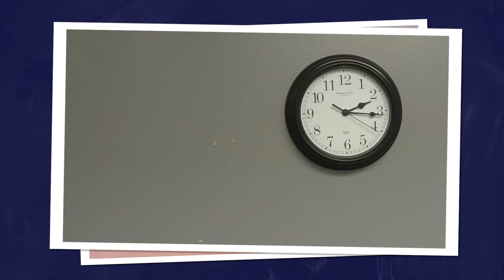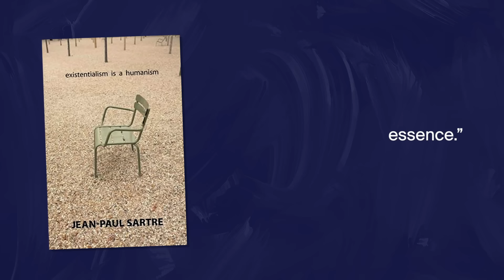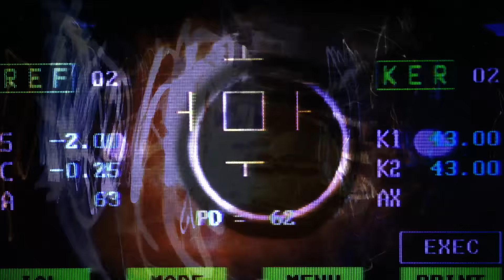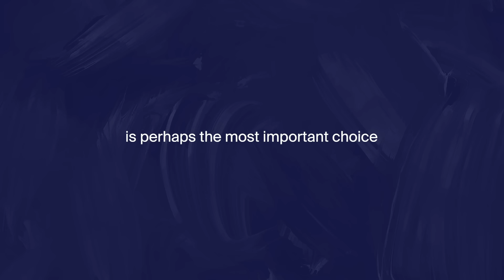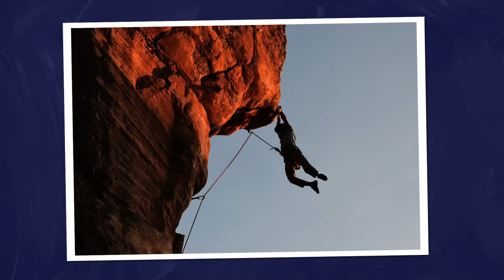Why We Experience An Existential Crisis - The Philosophy of Jean-Paul Sartre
Jean-Paul Sartre is one of the great existential philosophers. His ideas are both insightful and useful, especially when we find ourselves in that strange confronting with everything (or nothing); in what we often call an existential crisis.

Christian Villanueva
George Leontowicz

Recommended readings by Sartre:
Being & Nothingness
Existentialism is a Humanism